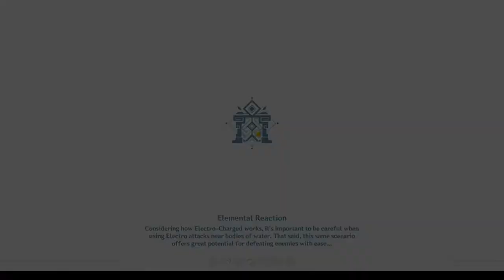2.0 More-Challenged Spiral Abyss Floor 12 with Stars | Genshin Impact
Fanvideo Time! Another 2.0 Spiral Abyss with more stronger enemies to face again. This Genshin Impact Gameplay video shows how MY BROTHER'S TEAM cleared the new 2.0 Spiral Abyss Floor 12 and this time, it's really not so Easy-Abyss style.

The gameplay comes from my brother and, the editing videos comes from Moza.

Timelines:
0:00 Intro
0:03 Chamber 1
3:47 Chamber 2
7:00 Chamber 3
9:44 Builds

We're NOT trying to discriminate, pity or trying to flex on the characters. Also, please don't do anything harm to Moza and their friends/siblings. The reason for posting this is just for fun and to entertain you viewers.

Video Software Used:
Shotcut